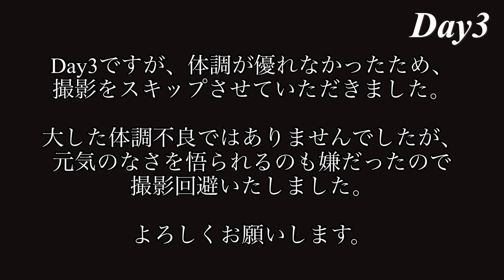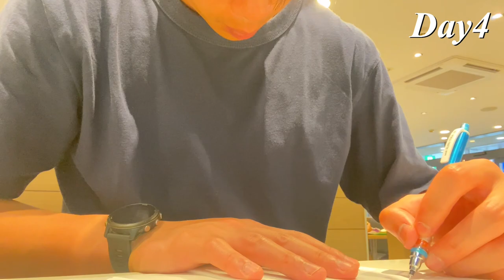【Vlog】旅立ち！グッドラック、マイフレンド。2023#31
長倉登場最終回となります。
彼の一友人として、一サポーターとして、彼のゆく道にたくさんの幸せがあることを心より願っています。
皆様におかれましても、どうか挑戦に行った彼を応援し続けていただけると幸いです。
また、今回の移籍に伴い肖像権の帰属先も群馬から新潟に移りました。
万が一新潟側から本動画の削除依頼等が来ましたらそのようなすぐさまそのような対応をいたします。

相変わらず音声の調子が悪いです。

ーーー

■山田晃士のプロフィール

東京大田区生まれ、神奈川県湯河原町育ち

【現在】
J２リーグ　ザスパクサツ群馬所属
【経歴】
第4種：東台FC
第3種：アスルクラロ沼津U‐15
第2種：浦和レッズユース
2017～2021 早稲田大学
2021～ ザスパクサツ群馬